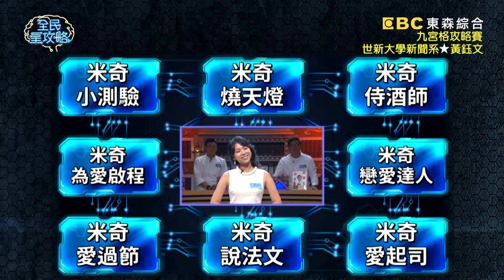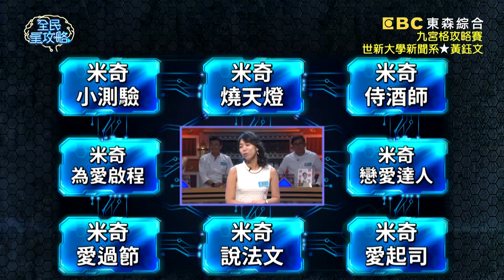黃鈺文二度燒毀天燈？冤枉喊：我不是故意的？！20201005 曾國城 黃鈺文 Part1 EP337【@ebcsupernight】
〔會員專屬題庫〕美食「被收藏數」第2名竟是這裡？

來賓：黃鈺文、詹姆士、王輔立、林依伶、林美貞、蕭彤雯

《全民星攻略》主婦夢想的主廚到你家，教您如何吃出美味與健康！你知道常吃起司可以補充鈣質，不僅如此還可以防蛀牙？還是防偏頭痛嗎？；專科醫師表示，減重多少年不復胖才算是真正的減重成功？江浙料理哪一道經典菜餚被皇帝封為天下第一魚呢？米其林用星號來評鑑餐廳的美味等級大家都知道，但他們用盤子來代表什麼事情的等級呢？週一到週五晚間九點請鎖定《全民星攻略》！